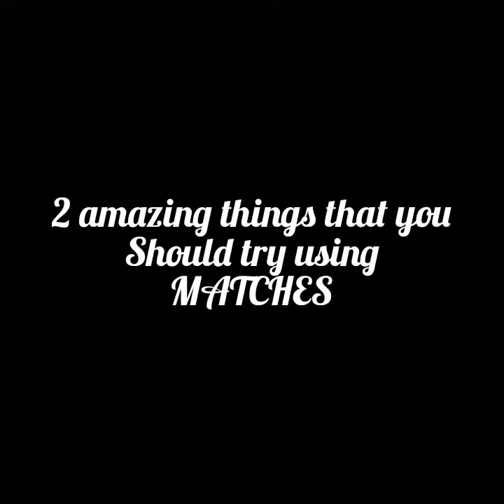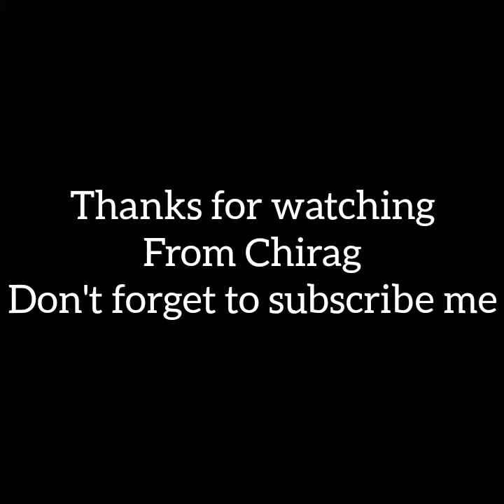2 amazing things that you should try using matches